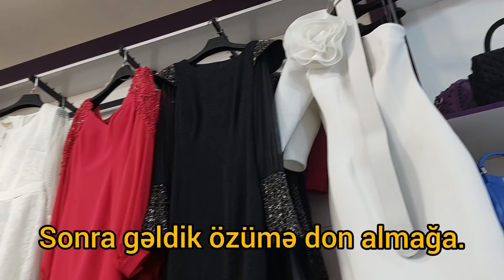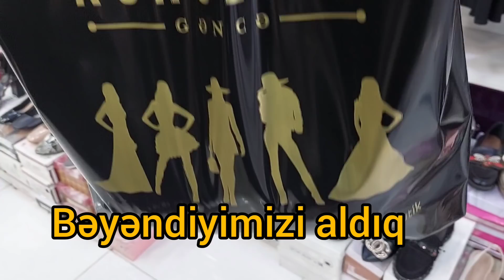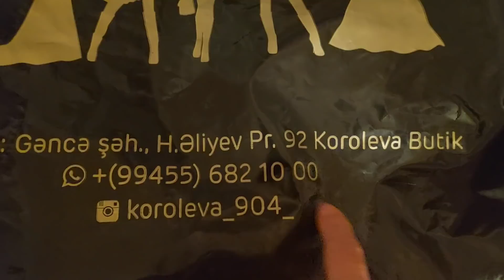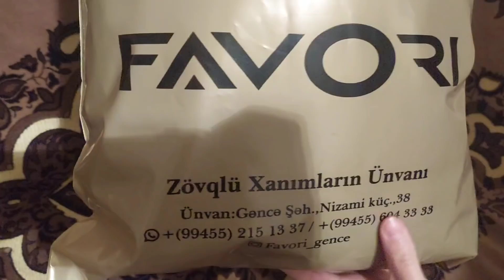Oğlan toyuna gəlinlik seçirik.Toya geyinməyə nə aldım?Günlük işlər.vloq#